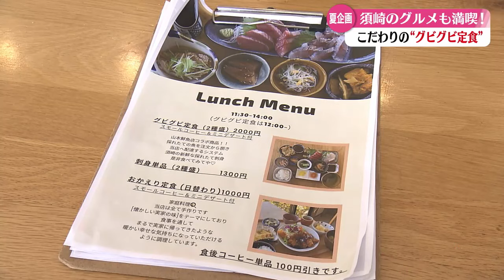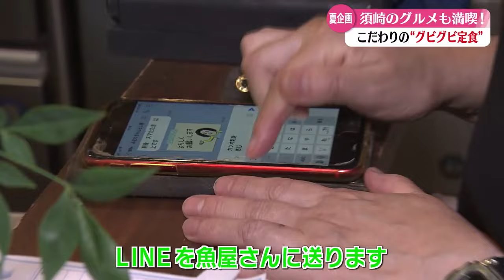「暑い夏にぴったりなアクティビティ＆グルメ！ 高知県須崎市で夏満喫」2024/7/15放送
暑さを忘れて楽しく過ごせる高知の「アクティビティ」と「食」を紹介します。子供から大人まで楽しめる海上アクティビティに、須崎の新鮮な魚を楽しめる定食。爽やかな海とこだわりの味で夏の暑さも吹き飛びそうです。